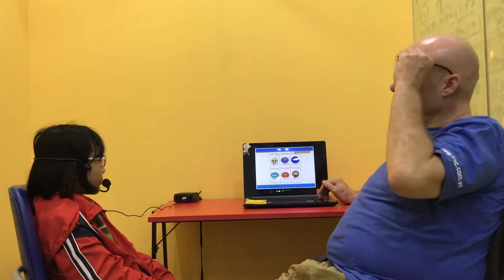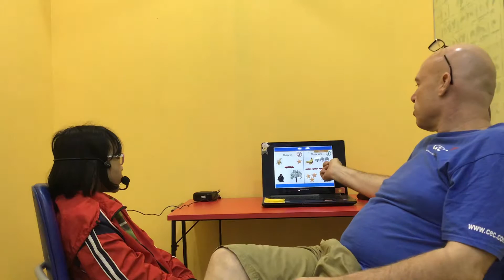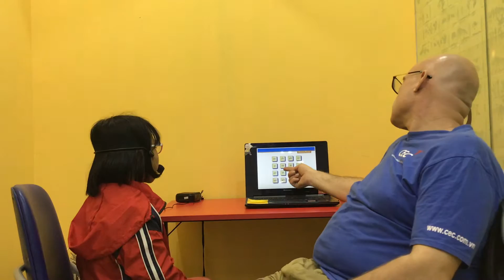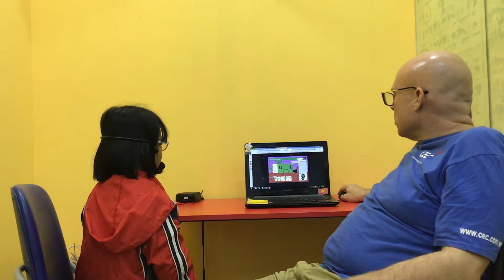CEC_Test in December_KG3D5_Thuỵ Lâm